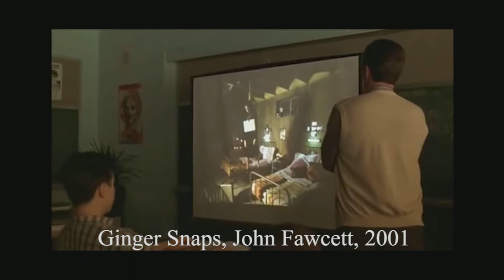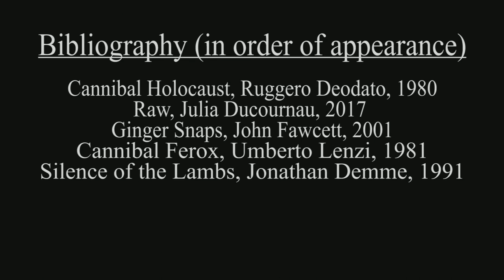Cannibalism and Cinema (A Theory)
A video essay for my Film Theory course at SFU.

"Cannibal Cinema is one of the most infamous subgenres of its kind with its peak in the late 70s and early 80s, but over the summer I watched a modern Cannibal film that completely changed my approach to the genre. Before, I thought Cannibal cinema was just gory visuals and naked tribes for exoticism and horror’s sake. However, I have recently created a theory that can put a different view on the infamous genre.

The first part of my theory lies within Women and Cannibalism. The film that changed my life and my view on cannibalism were Raw by Julia Ducournau. This is a coming of age film about a young woman who becomes a cannibal after consuming raw meat due to a virus inherited genetically. Raw uses cannibalism as a metaphor for womanhood and discovering one's sexuality, though one might not see it as that upon the first watch due to the distraction of its incredible visuals and soundtrack. Cannibalism and bloodlust have been used similarly in John Fawcett’s Ginger Snaps. In this cult Halloween classic, Ginger is infected with Lycanthropy and cannibalistic tendencies after acquiring her first menstrual period. This leads to fleshy encounters both sexually and violently, something that happens often with female cannibals. With a female cannibal, we see not a monster per se, but a person finding themselves in the lost world of adulthood. Eating another human being for a female cannibal is a sexual act, flesh is flesh whether that be genitalia or your own arm.

When it comes to the Male and Tribal cannibals, we are viewing them as monsters and they tend to try to reveal the nature of the human race. They are metaphors for the dog-eat-dog world, that survival is key for the human race, even for the civilized. Let’s take the film infamous Cannibal Holocaust. In it we see a documentary team that is filming a cannibalistic tribe. The team ends up dying at the hands of the cannibals and at the hands of their own crew, prompting the network exec to say… In Cannibal Ferox we are following a group that is trying to prove that Cannibals don’t exist, but it is revealed that the white man has aggravated the natives by betraying their trust and killing one of their ambassadors. In tribal cannibal films, it is revealed that Even civilized man is evil. We are the monsters, not the cannibals. Take Hannibal Lecter, he’s a smart, charming and sophisticated man and yet he’s still one of the most terrifying villains in cinema. Cannibal cinema focusing on man and tribes reveal human nature as evil and nondiscriminatory. All walks of life contain evil beings, not just the ones in South American forests.

Using my theory you can boil cannibal cinema down to showcasing two basic primal qualities, lust and violence. These are not just gory, surface level films. They are more revealing than we would like to admit. Many of us lust for a classmate, many of us want to kill our co-workers. Society and law have forced us to subdue those primal qualities, for better or for worse. Cannibal cinema lets us explore these instincts through the subject matter of eating humans. "